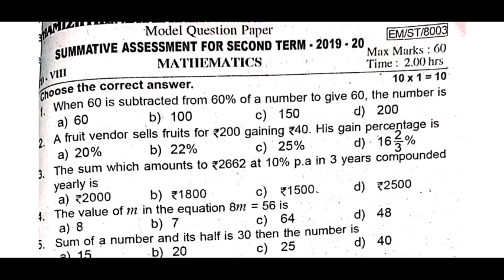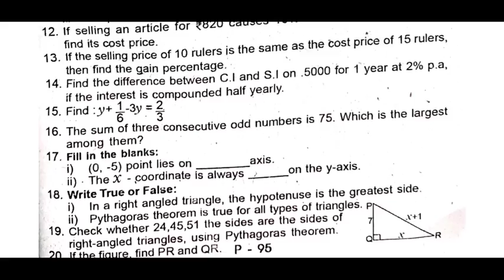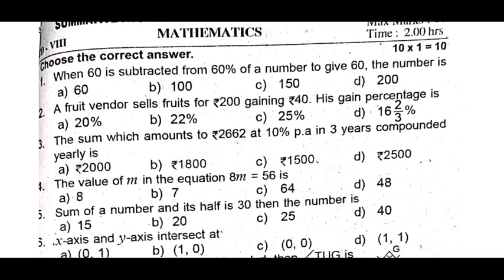8th STD Maths Term 2 Model Question Paper